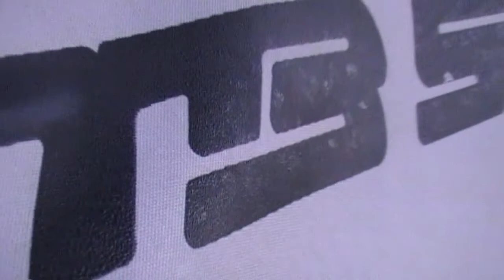W13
In the Winter of 2013 - a bunch of freeskiers set out to reinvent the sport of waterskiing. This is what we got up to at both Stoney Creek & on the Hawkesbury River